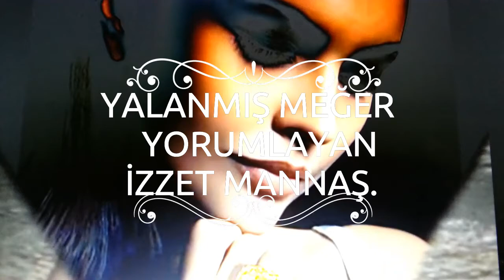Yalanmış meğer.Yorumlayan.İzzet Mannaş.